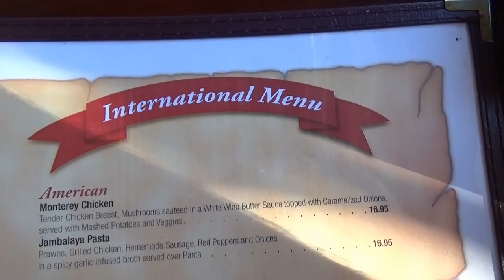США 3335: хорошо пообедали - голос силиконовой-кремниевой долины/siliconvalleyvoice